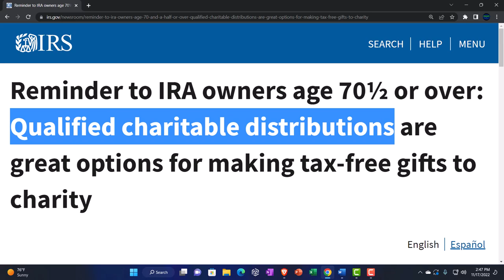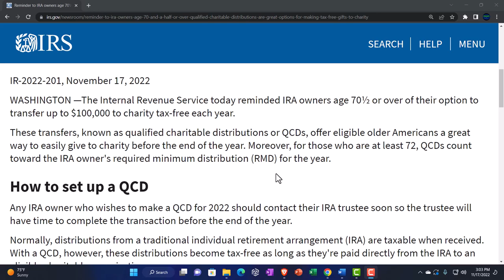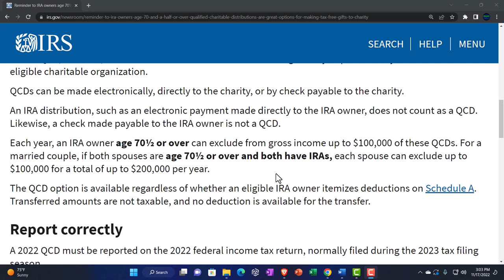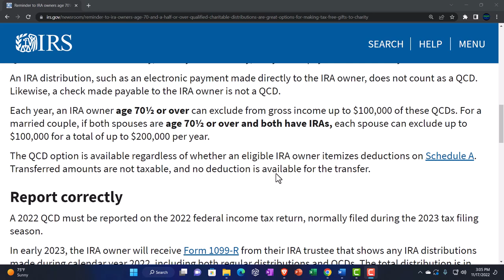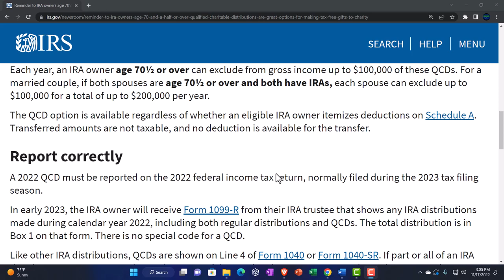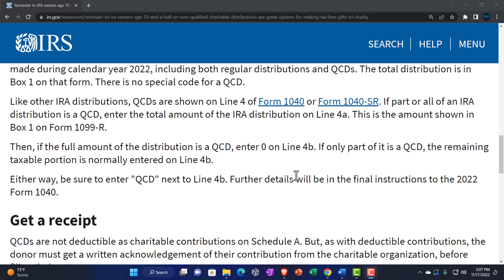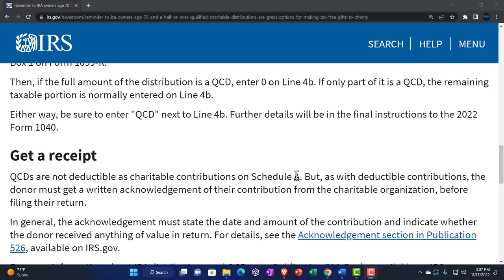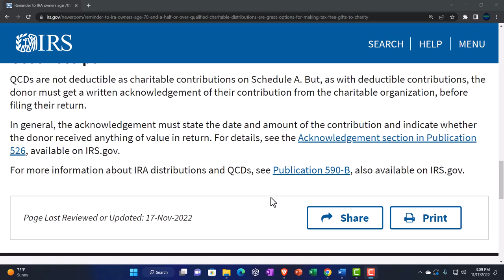Reminder to IRA owners age 70½ or over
Reminder to IRA owners age 70½ or over: Qualified charitable distributions are great options for making tax-free gifts to charity
The Internal Revenue Service today reminded IRA owners age 70½ or over of their option to transfer up to $100,000 to charity tax-free each year.

These transfers, known as qualified charitable distributions or QCDs, offer eligible older Americans a great way to easily give to charity before the end of the year. Moreover, for those who are at least 72, QCDs count toward the IRA owner's required minimum distribution (RMD) for the year.

How to set up a QCD
Any IRA owner who wishes to make a QCD for 2022 should contact their IRA trustee soon so the trustee will have time to complete the transaction before the end of the year.

Normally, distributions from a traditional individual retirement arrangement (IRA) are taxable when received. With a QCD, however, these distributions become tax-free as long as they're paid directly from the IRA to an eligible charitable organization.

QCDs can be made electronically, directly to the charity, or by check payable to the charity.

An IRA distribution, such as an electronic payment made directly to the IRA owner, does not count as a QCD. Likewise, a check made payable to the IRA owner is not a QCD.

Each year, an IRA owner age 70½ or over can exclude from gross income up to $100,000 of these QCDs. For a married couple, if both spouses are age 70½ or over and both have IRAs, each spouse can exclude up to $100,000 for a total of up to $200,000 per year.

The QCD option is available regardless of whether an eligible IRA owner itemizes deductions on Schedule A. Transferred amounts are not taxable, and no deduction is available for the transfer.

Report correctly
A 2022 QCD must be reported on the 2022 federal income tax return, normally filed during the 2023 tax filing season.

In early 2023, the IRA owner will receive Form 1099-R from their IRA trustee that shows any IRA distributions made during calendar year 2022, including both regular distributions and QCDs. The total distribution is in Box 1 on that form. There is no special code for a QCD.

Like other IRA distributions, QCDs are shown on Line 4 of Form 1040 or Form 1040-SR. If part or all of an IRA distribution is a QCD, enter the total amount of the IRA distribution on Line 4a. This is the amount shown in Box 1 on Form 1099-R.

Then, if the full amount of the distribution is a QCD, enter 0 on Line 4b. If only part of it is a QCD, the remaining taxable portion is normally entered on Line 4b.

Either way, be sure to enter "QCD" next to Line 4b. Further details will be in the final instructions to the 2022 Form 1040.

Get a receipt
QCDs are not deductible as charitable contributions on Schedule A. But, as with deductible contributions, the donor must get a written acknowledgement of their contribution from the charitable organization, before filing their return.

In general, the acknowledgement must state the date and amount of the contribution and indicate whether the donor received anything of value in return. For details, see the Acknowledgement section in Publication 526, available on IRS.gov.

For more information about IRA distributions and QCDs, see Publication 590-B, also available on IRS.gov.